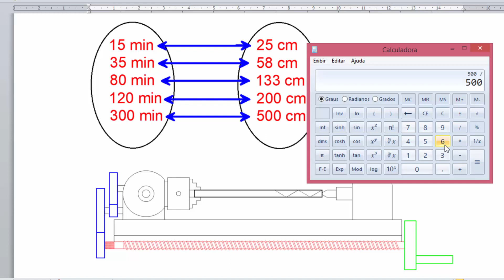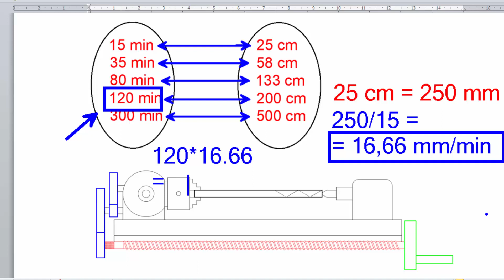Calculando Velocidade de Avanço Fresadora